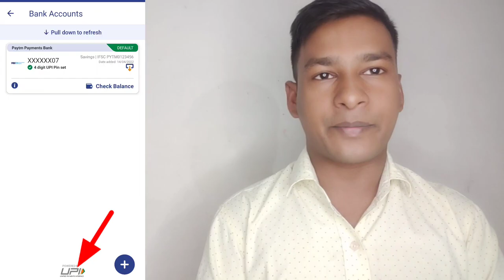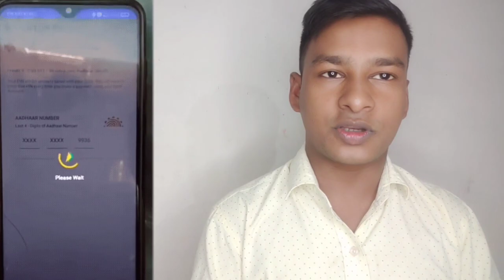आधार कार्ड से UPI Pin बनना चालू हो गया | 🔴 Live देखें आधार कार्ड से UPI Pin Set | Aadhar UPI Pin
आधार कार्ड से UPI Pin बनना चालू हो गया | 🔴 Live देखें आधार कार्ड से UPI Pin Set  | Aadhar UPI Pin | How to use aadhar UPI Launch | Aadhar card se UPI kaise banaye | Aadhar Card se pin set kaise kare |

how to electricity pay in Yono SBI

107 of the Copyright Act 1976, allowance is made for "fair use" for purposes such as criticism, comment, news reporting, teaching, scholarship, and research.Fair use is a use permitted by copyright statutes that might otherwise be infringing. All credit for copyright material used in video goes to a respected owner.